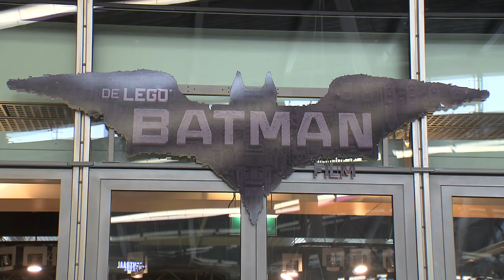Gerard Ekdom en Dennis Weening openen Batcave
UTRECHT - Gerard Ekdom en Dennis Weening hebben woensdag de Batcave Movie Studio op Utrecht Centraal officieel geopend. De opening van de filmstudio is ter gelegenheid van de nieuwe bioscoopfilm, De LEGO Batman Film. Ekdom heeft de stem van Batman ingesproken en Weening de stem van de Joker.